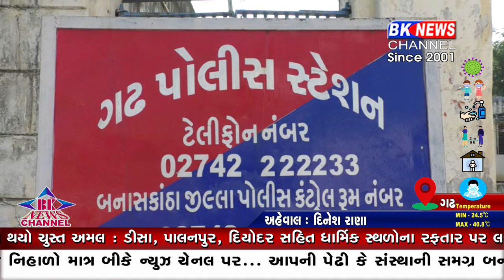ગઢ પોલીસ મથકમાં પી.એસ.આઈ સહિત દસ પોલીસકર્મી કોરોના સંક્રમિત...